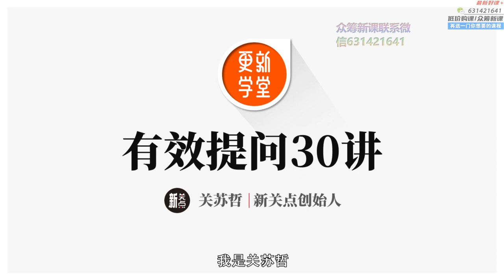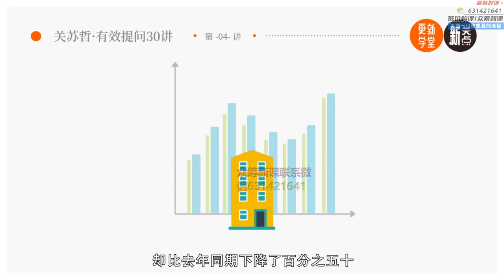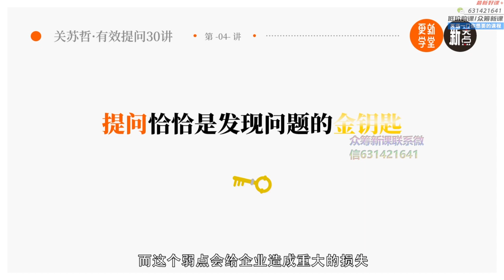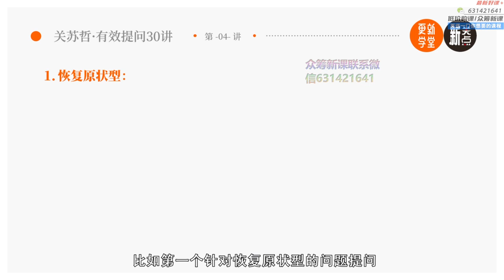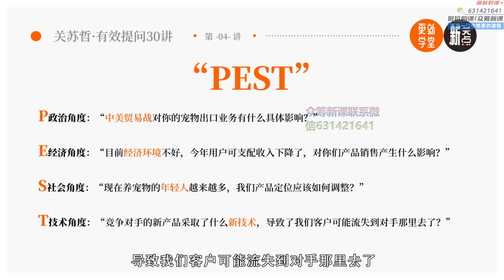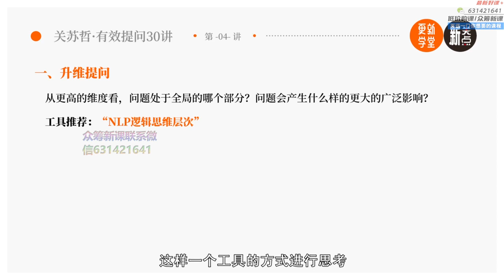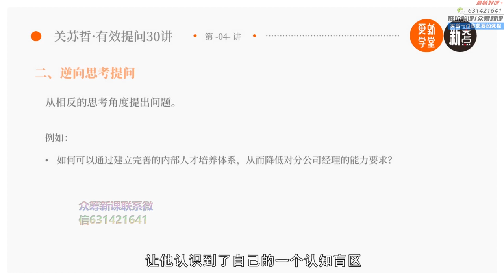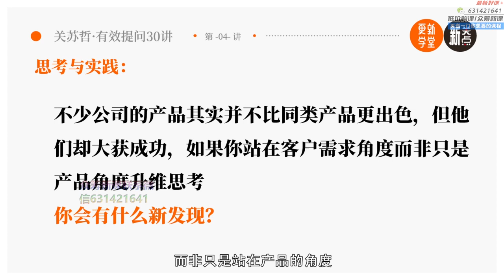04 发现问题 出现了什么问题？